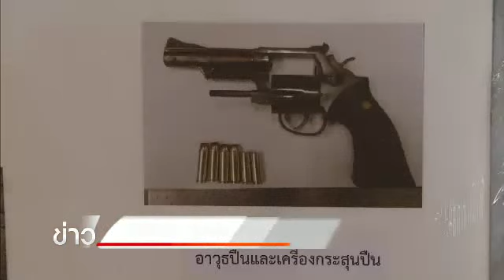พล อ ชัยสิทธิ์ แถลงปฏิเสธเกี่ยวข้องเหตุขว้างระเบิดศาลอาญา